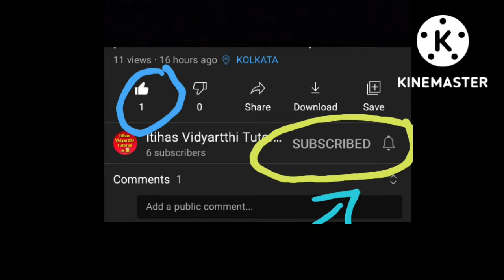Impact Of The Question Of Race|জাতি-প্রশ্নের প্রভাব ||@itihasvidyartthitutorial5870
Today we will discuss about the Impact of the Question of Race in colonial society in Bengali Version. The Question is Very Important for HS Examination 2022.23. We will Provide you the best Note of this. We will show the Note in our Vedio. You can take Screenshots or Download the pdf of the Note from our given Link 👇🏻👇🏻👇🏻

Hii, I'm Nandita Das, আজকে তোমাদের সাথে ঔপনিবেশিক সমাজে জাতি-প্রশ্নের প্রভাবের ব্যাপারে আলোচনা করবো যেটি উচ্চমাধ্যমিক 2022.23 এর জন্য খুব Important, তোমরা চাইলে উপরে দেওয়া Link থেকে Note টি Download করে নিতে পারো👆🏻👆🏻👆🏻 অথবা Vedio থেকে Screenshort নিয়ে নিতে পারো।